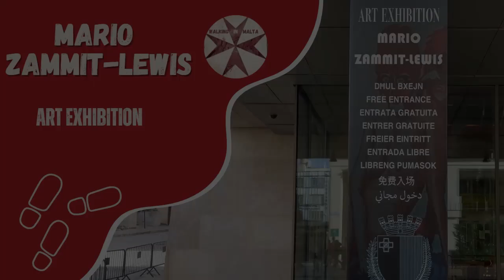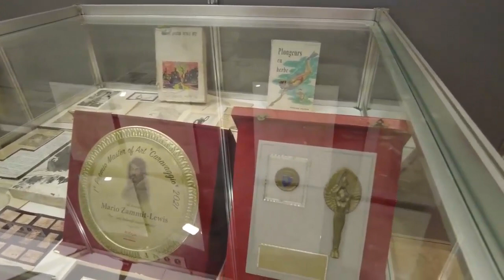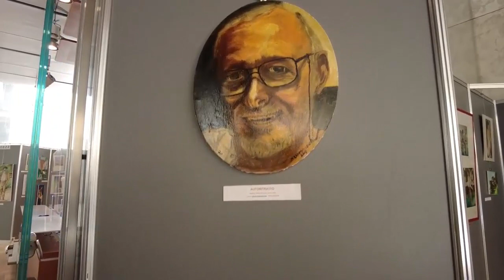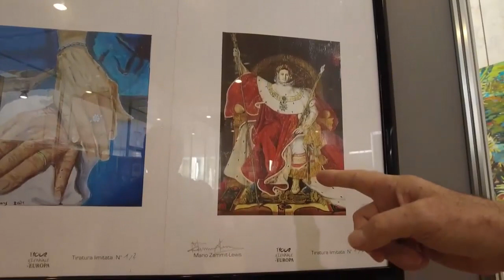Anthological Art Exhibition by Mario Zammit-Lewis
To contact the artist:
Address: Mario Zammit-Lewis
                 Flat 1, Belmont Bldg
                 Triq L-Iskal, Marsaskala
                 MSK2135 Malta

Video courtesy of: @walkinginmalta